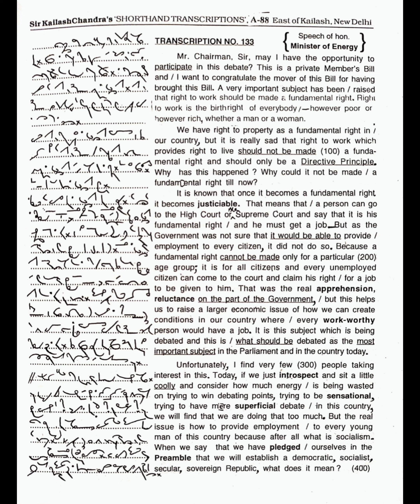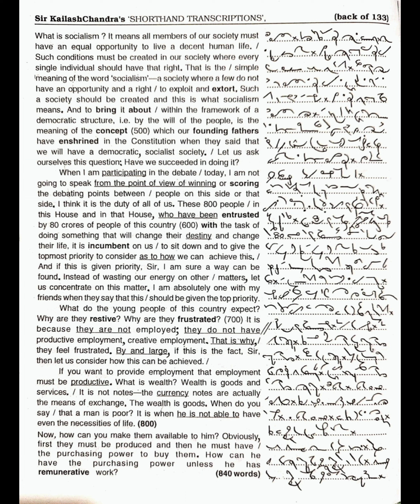Kailash Chandra Exercise - 133 @100wpm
Kailash Chandra Exercises - 108 @100wpm